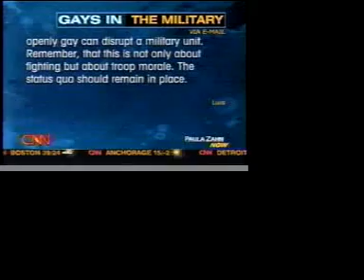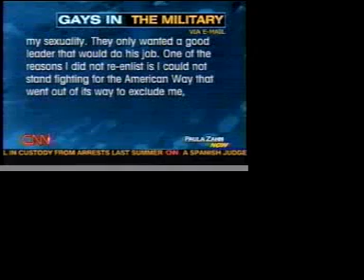Military Gays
People are still whining about gays? ugh! don't we have any real issues that can actually be solved. Gays aren't going to miraculously disappear.